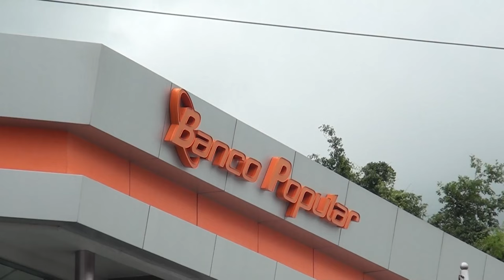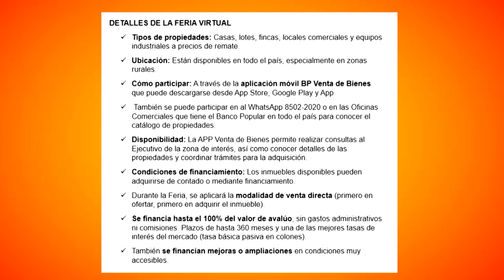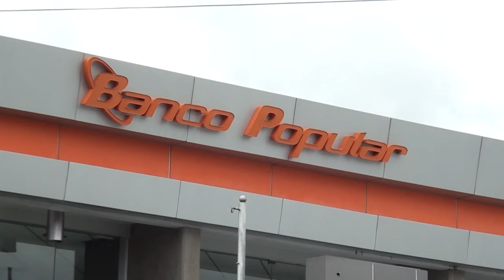Banco Popular ofrece grandes descuentos para adquirir propiedades durante su Feria Virtual